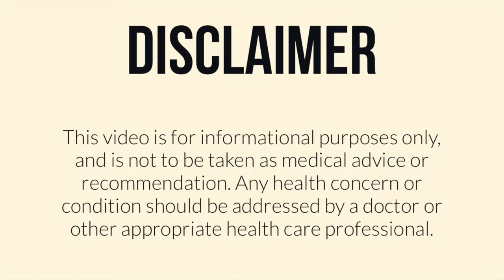Couch Talks Episode 2- Self Harm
Self-harm can be a way of dealing with deep distress and emotional pain. It may help you express feelings you can’t put into words, distract you from your life, or release emotional pain. Afterward, you probably feel better—at least for a little while. But then the painful feelings return, and you feel the urge to hurt yourself again.

In this episode, Reem and Ross talk about what triggers these behaviors and few tips on how to break the cycle!